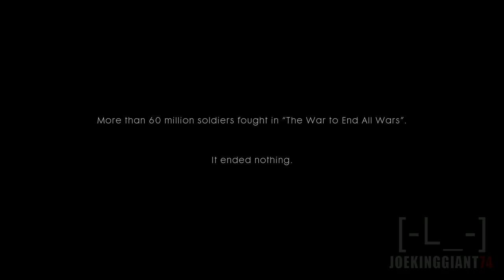Battlefield 1: WAR STORIES - Storm of Steel (Campaign)